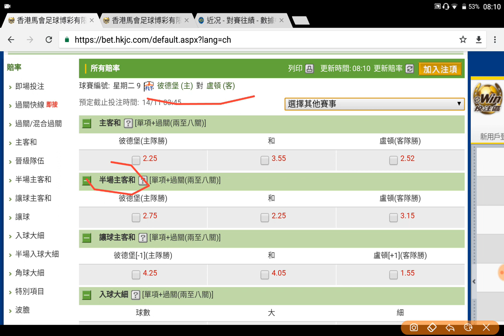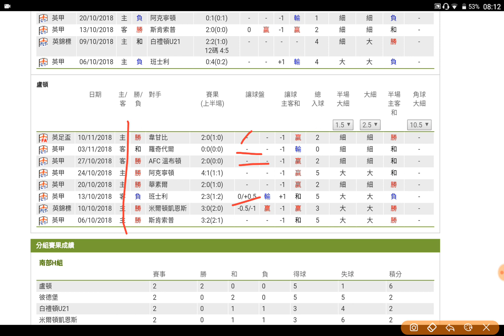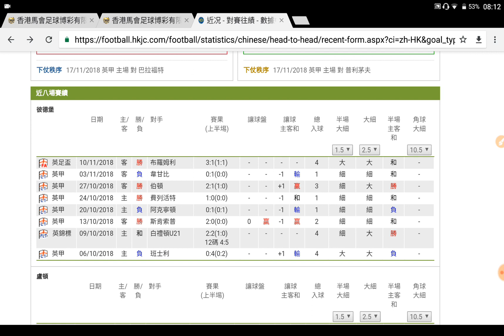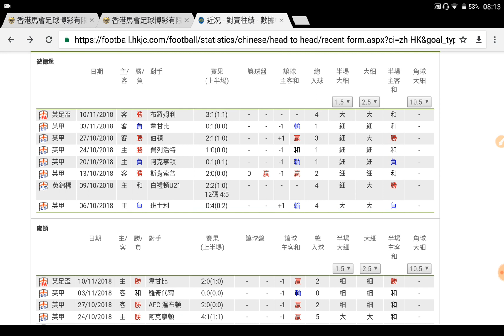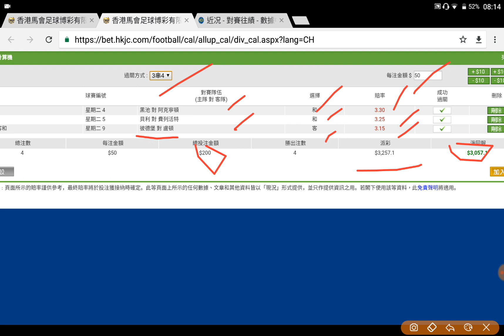足球過關 周二 9場 彼德堡 對 盧頓 盧頓 半場客勝 過氣十三少 2018-11-13